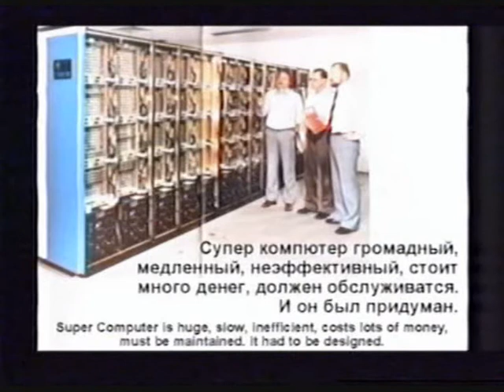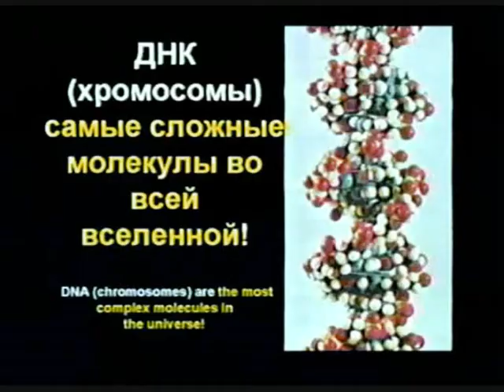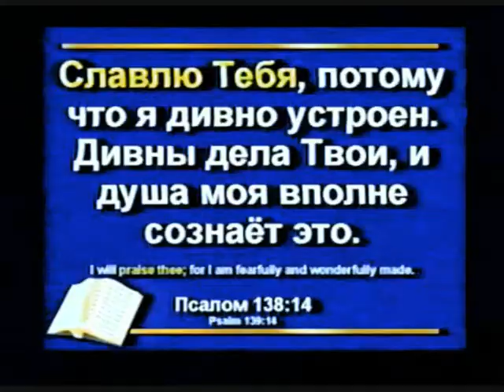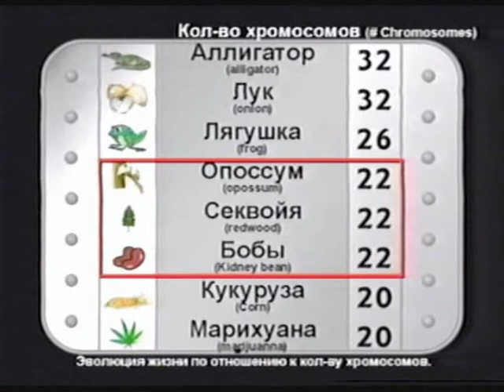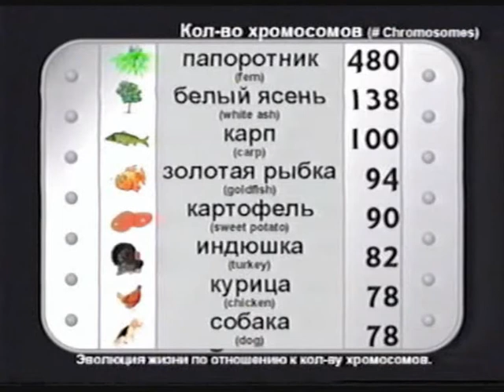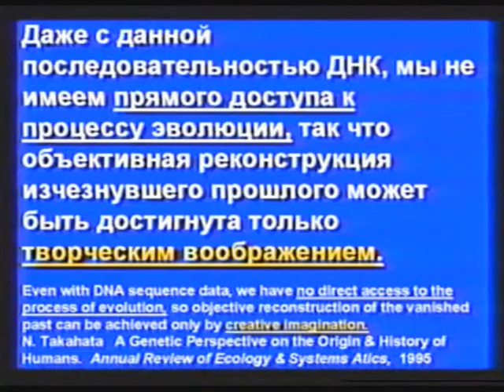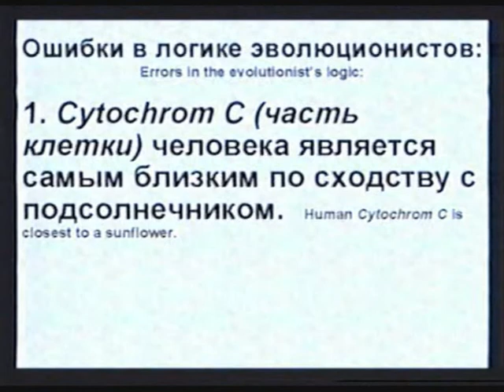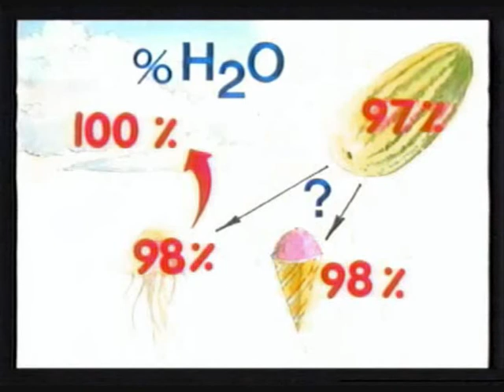АНГЕЛ-А,детские,Дискотека,Igor Krutoi,Валерий Меладзе (8).wmv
АНГЕЛ-А,детские,Дискотека,Igor Krutoi,Валерий Меладзе  (8).